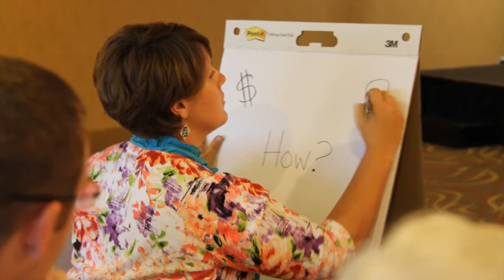Leadership Education for the Future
The voices of some of your closest and well respected colleagues from around the State of West Virginia have something to say about the Community Leadership Academy (CLA). Take time now to crack open this short video to hear what they have to say and be sure and mark your calendar to attend our next CLA scheduled for April 19-21, 2017.